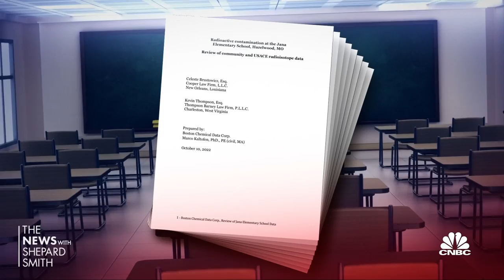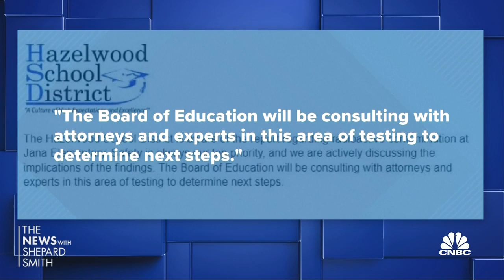Missouri elementary school found to be radioactive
CNBC’s Shomari Stone joins Tyler Mathisen and 'The News with Shepard Smith' to report on an elementary school in Missouri that is radioactive due to its proximity to radioactive waste dating back to World War II.